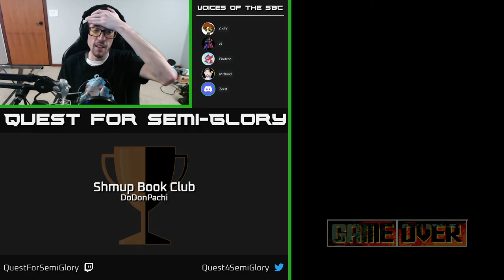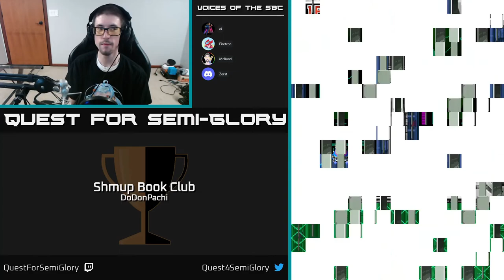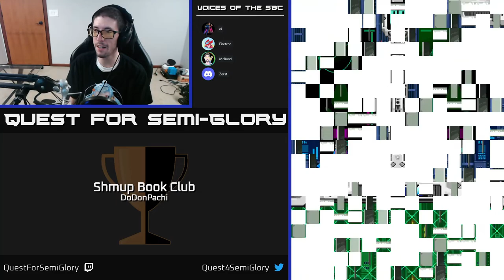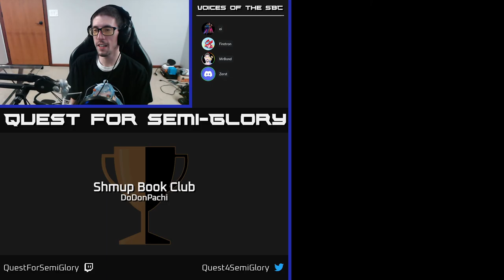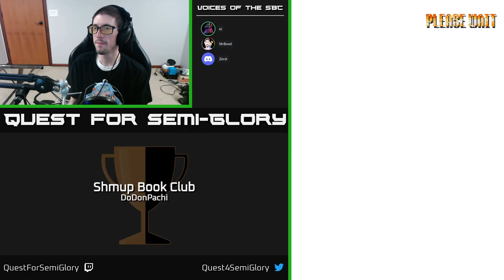Shmup Book Club, Jun 2022 - DoDonPachi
DoDonPachi (1997, Arcade)